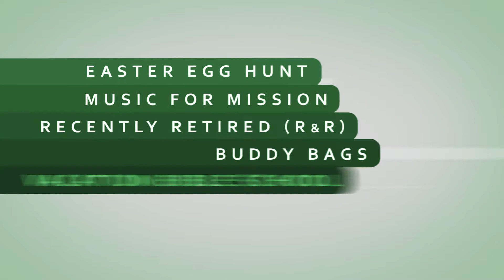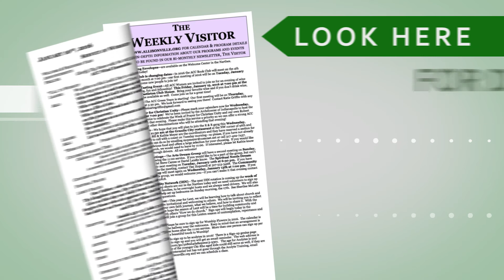Allisonville's Announcements for July 30, 2017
“Good morning Allisonville Christian Church and welcome to all our visitors. Here are the announcements for Sunday, July 30th, 2017:”
[August at Allisonville}
August at Allisonville begins next week and this year’s theme is “Diving Deeper into Discipleship.” We’ll begin each Sunday with Summer Forums Coffee and Speakers at 9:30. This year’s forum topics reflect our desire to develop a deeper discipleship, to grow closer to God, to more closely walk in the way of Jesus Christ. Then we will all gather for a combined worship at 11. Look for more information about Forum Topics and Sermon Titles in next week’s newsletter.
[R & R Luncheon]
The next R&R, or “recently retired” luncheon will be Wednesday, August 9th at 11:30am at Olive Garden in Castleton. are the coordinators. RSVP to Dave and Jean Tatum [ or by email to ]. As always, anyone that can spare a little extra time for lunch is invited and welcome!
[Family Camp]
Family Camp, a 30-year tradition, is a weekend of family, fellowship, and fun! This year’s camp will begin Friday, September 1st through Monday, September 4th at beautiful Camp Ada in Spiceland, Indiana. The cost is $25 per person or $100 per household family. Payments and registrations are due by August 15th. More information and a registration form will be in next week’s electronic newsletter.
“We keep busy here at Allisonville Christian Church and you don’t want to miss out. Remember to read through the “Weekly Visitor” section of your bulletin for details on all our news and events. And if you missed something from this video you can watch it again online at allisonville.org.”